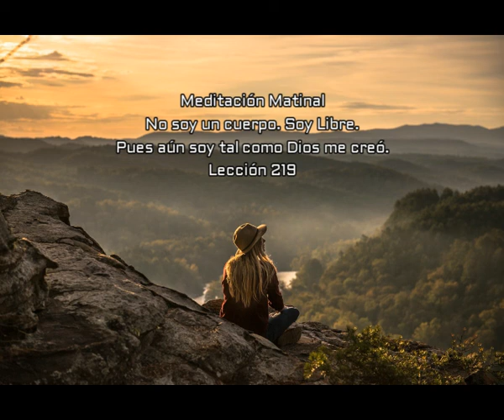Meditación Matinal. Lección 219. Andrea Díaz Restrepo